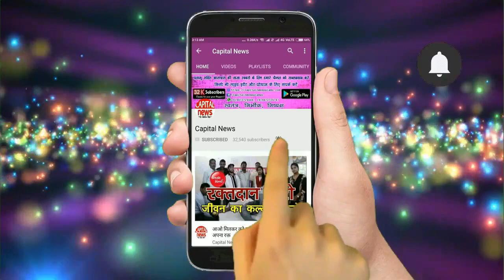नर्स और कंपाउंडर से ऑपरेशन कराना सर्जन को पड़ा भारी